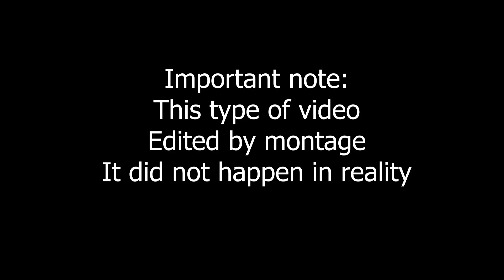The magician stunned the audience with his steel strength at Britain's Got Talent 2023 | AGT 2023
Get ready to be spellbound by the mesmerizing performance on the stage of America's Got Talent! In this unforgettable episode, a magician stepped into the spotlight, leaving both the judges and the audience in awe with their extraordinary magic tricks.

As the music swelled and the stage was set, anticipation filled the air. The magician, dressed in a sleek suit with an air of mystery, commanded attention with their mere presence. With a confident smile, they began their act, and the room fell into a hushed silence, captivated by what was about to unfold.

From the very first trick, it was clear that this magician possessed an unparalleled mastery of illusion. They effortlessly made objects disappear, only to reappear in the most unexpected places. With every flick of their wrist and every incantation whispered, their magic flowed seamlessly, defying all logic and leaving everyone in utter amazement.

The magician's connection with the audience was palpable. Their charm and charisma radiated from the stage, drawing viewers into a world where the impossible became possible. The judges watched with wide eyes and jaws dropped, unable to comprehend the sheer brilliance before them.

As the performance progressed, the magician's tricks escalated in complexity and grandeur. They seamlessly levitated objects, bent reality, and even made daring escapes that had the entire theater holding its breath. Each twist and turn left the judges and audience members gasping and applauding in sheer delight.

What set this magician apart was not just their technical skill but also their ability to tell a story through their magic. Each trick unfolded like a narrative, captivating hearts and minds with a sense of wonder and enchantment. With every act, they transported the audience to a realm where anything was possible.

By the time the final trick concluded, the stage erupted with thunderous applause, standing ovations, and cheers of astonishment. The judges were left in awe, struggling to find words to articulate the magic they had just witnessed.

This unforgettable performance showcased the true essence of America's Got Talent, where talent and artistry collide to create moments that transcend the ordinary. The magician's unparalleled magic left an indelible mark on the show, a testament to their skill, creativity, and ability to captivate hearts with their bewitching performance.

Tune in to America's Got Talent, and witness the magic that wowed the judges and left an entire nation spellbound. Brace yourself for an enchanting journey that will make you believe in the extraordinary.